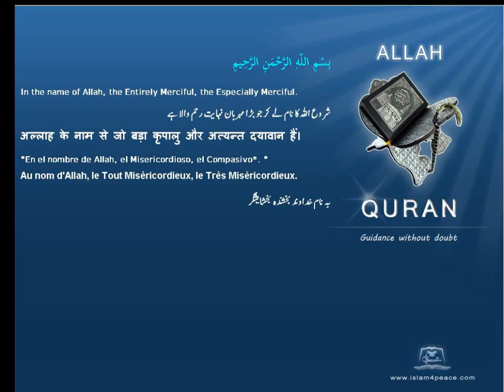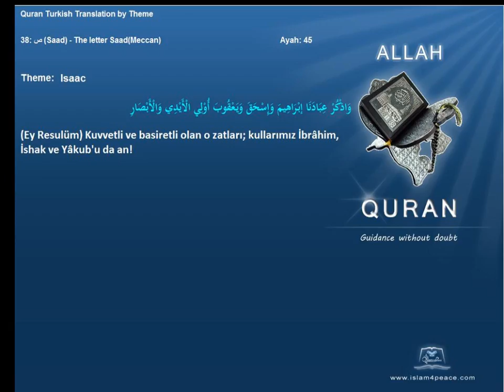Quran by Theme Turkish Isaac Islam4Peace com